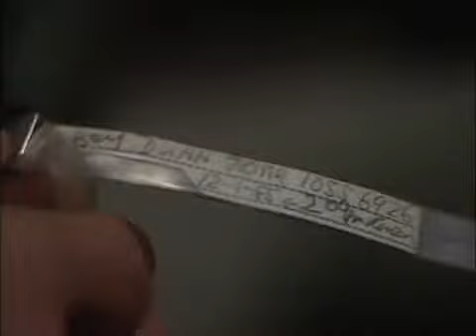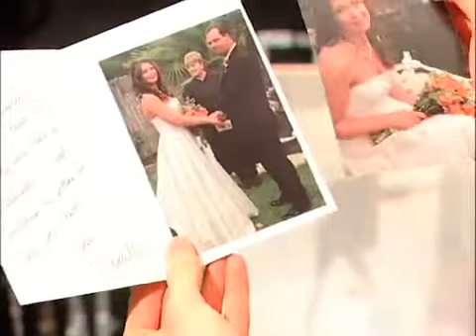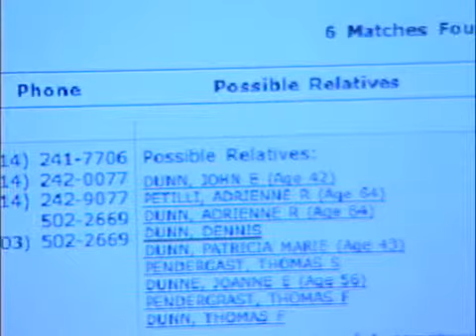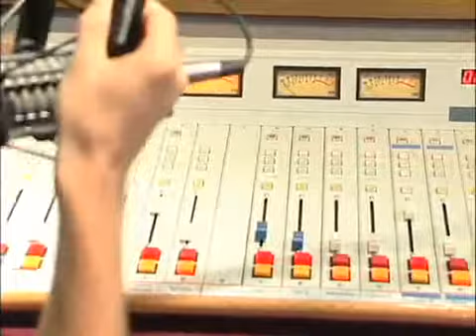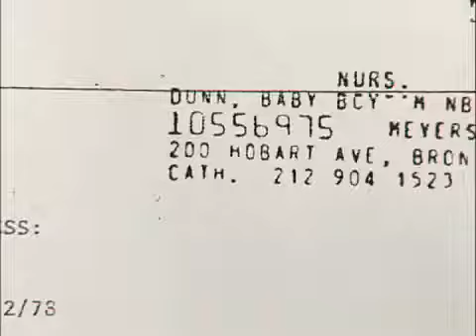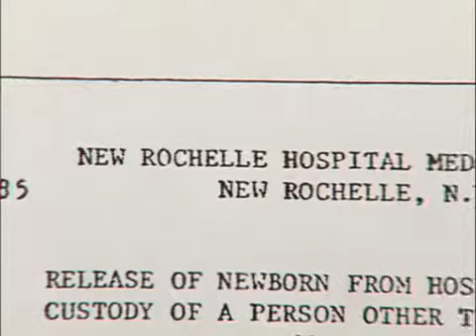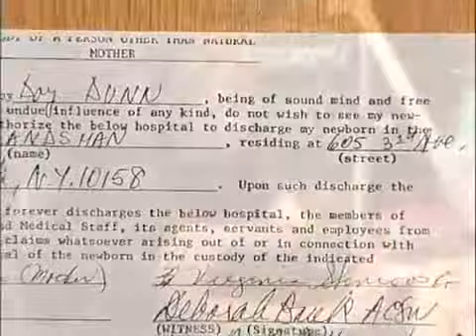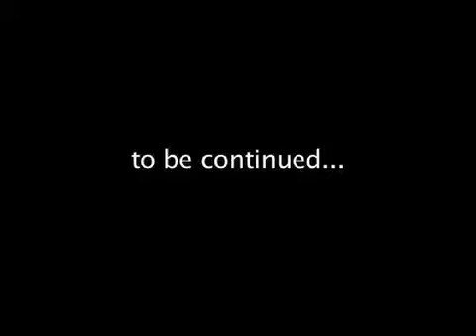Lucky Boy - A Student's Search For His Birthmother (2007) [FULL]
In 2007 I was enrolled in a documentary film class at the University of Wisconsin in Madison. My professor suggested that I make a personal documentary for my final project. As an adoptee, I decided to search for my biological mother and document my progress. I tried to have few expectations as I investigated and uncovered more information, but the reality I eventually discovered was beyond anything I could have imagined.